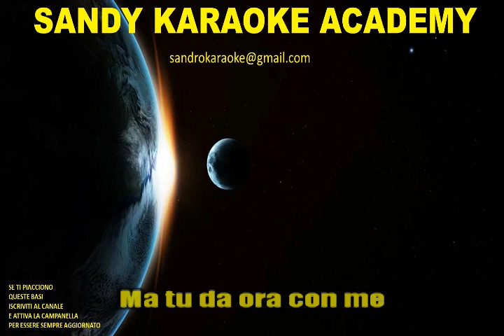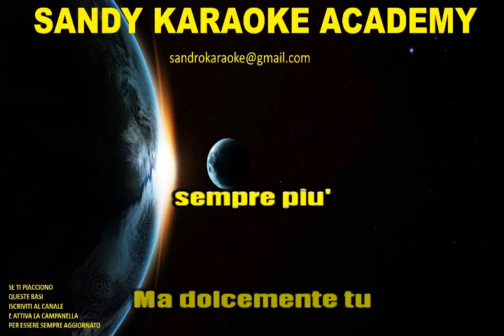KARAOKE MIX BACHATA (CHRISTIAN) CARA-DANIELA (demo)